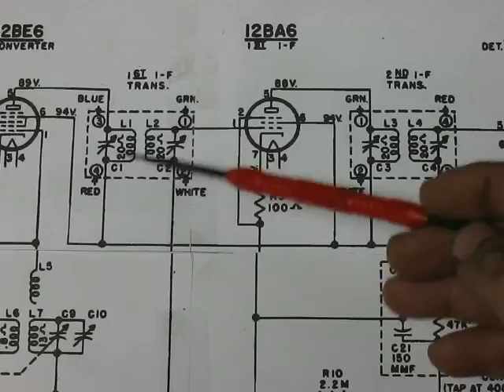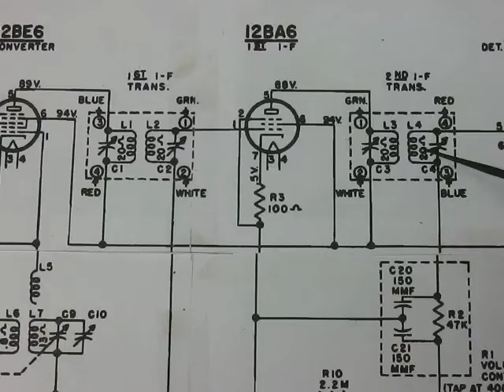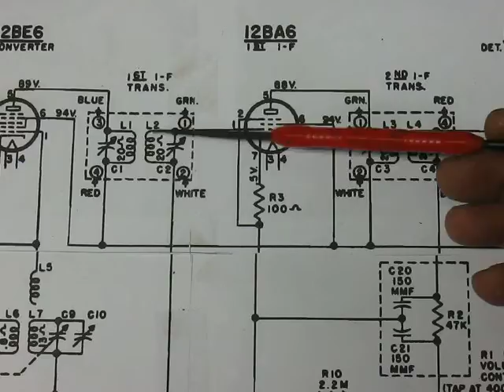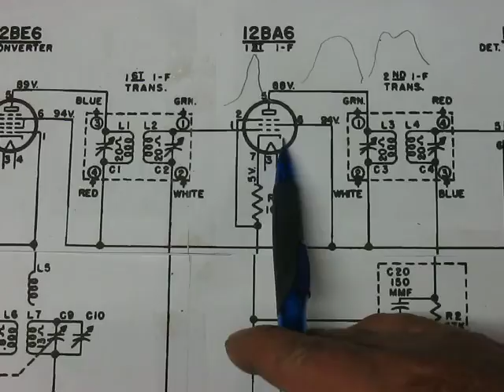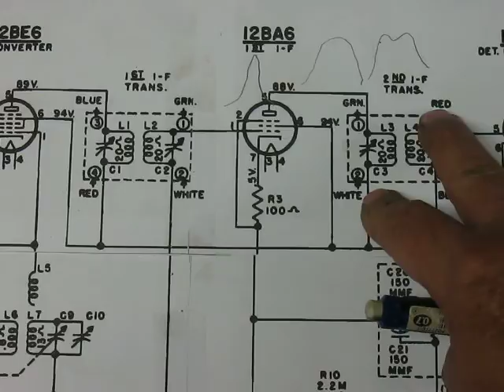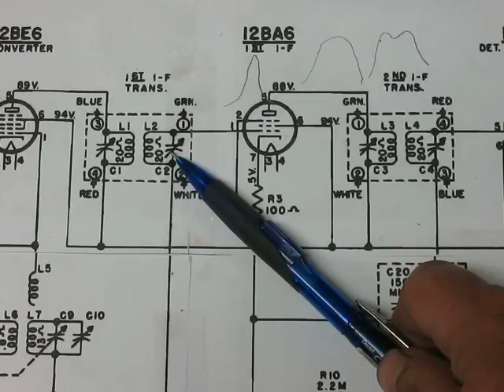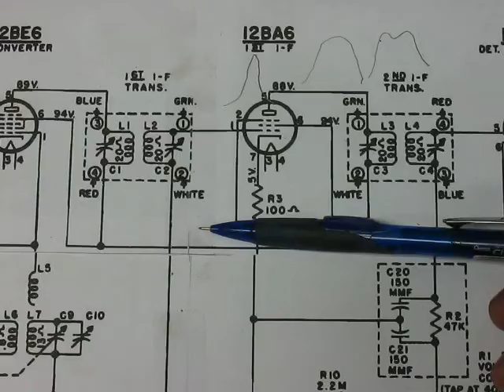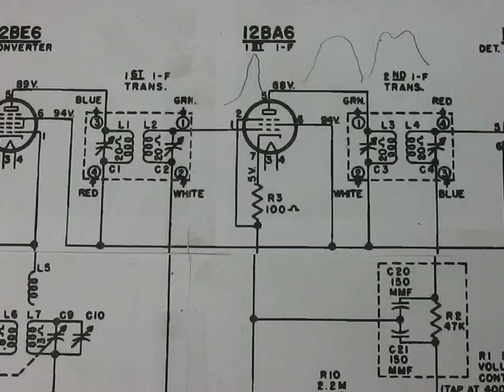Radio Theory part 2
Here's part 2 of radio theory series. This one is a brief look at the "IF" section of the radio.